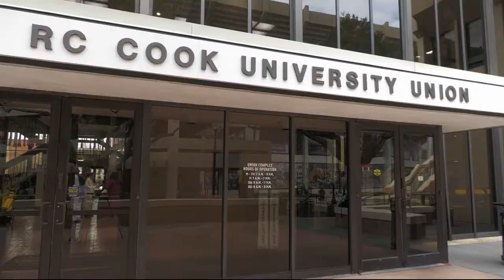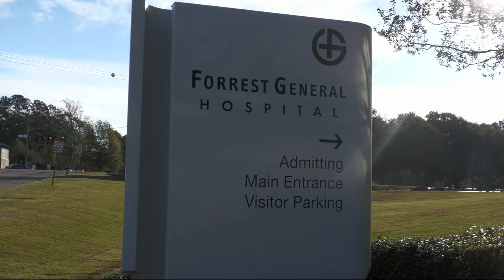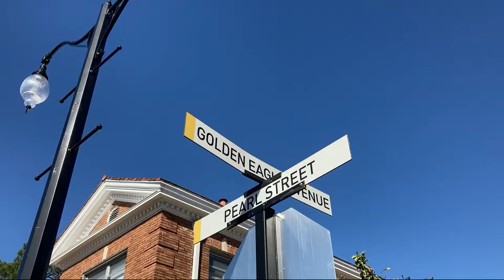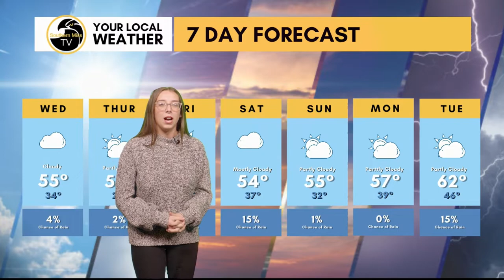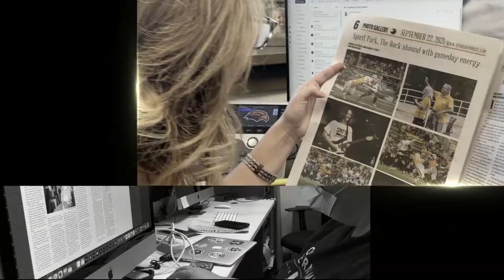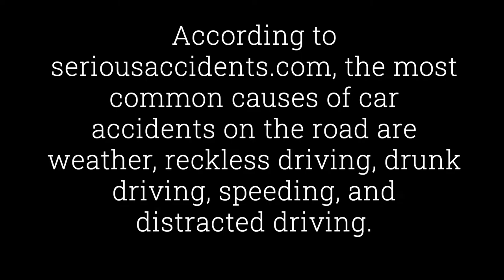Southern Miss TV: Season 3 Episode 12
SM2 anchor Abigail Troth delivers the latest news nationwide and from across campus at the University of Southern Mississippi.